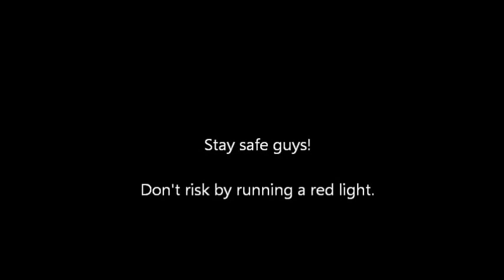Driving Tips#21 - Don't run red lights compilation